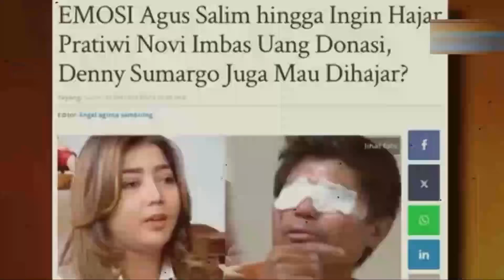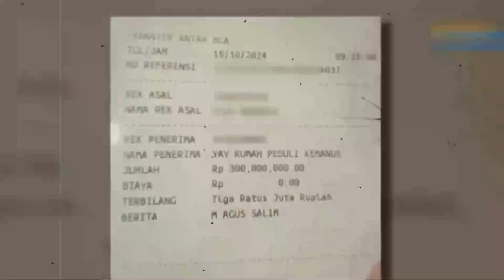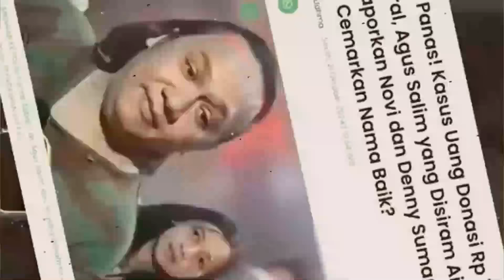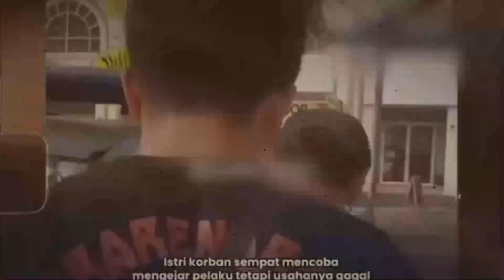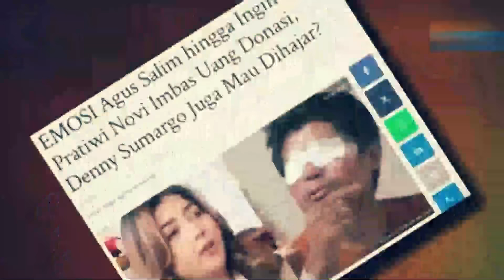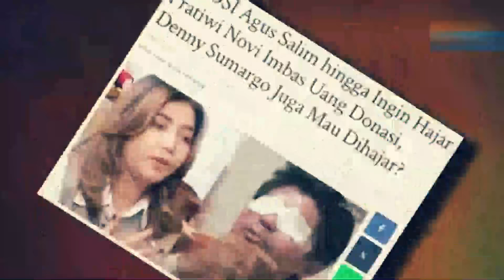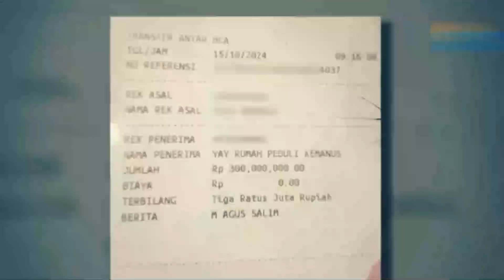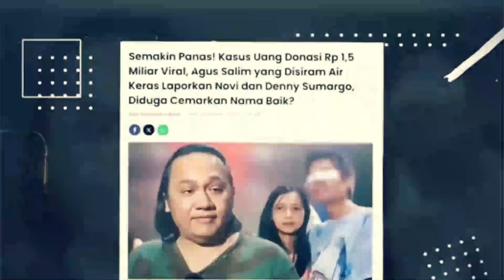Mati2an ingin penjar4kan teh novi, Farhat abbas di buat ketakutan begini oleh jhon lbf & uya kuya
Category
News & Politics